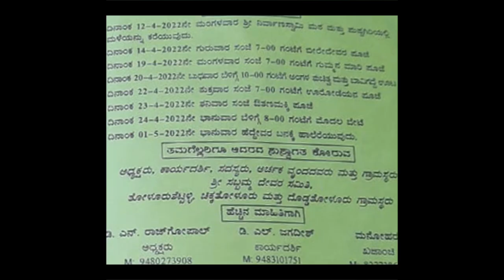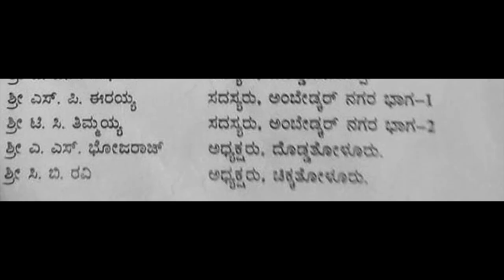Tholur Shettalli suggi full video Somwarpet Coorg || ತೋಳೂರು ಶೆಟ್ಟಳ್ಳಿ ಸುಗ್ಗಿ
Tholur Shettalli suggi (ತೋಳೂರು ಶೆಟ್ಟಳ್ಳಿ ಸುಗ್ಗಿ) full video Somwarpet Coorg. Tholur Shettali is a small village located in Somwarpet taluk ( ಸೋಮವಾರಪೇಟೆ ), Kodagu (ಕೊಡಗು) , present Coorg District , Karnataka India. Tholur Shettali is about 9 km from Somwarpet. People grow coffee, cardamum, black pepper, paddy, green chili for there livelihood. The lush green mountains, clear ponds in this village make Tholur Shettali more beautiful. (ತೊಳೂರು ಶೆಟ್ಟಳ್ಳಿ ಸೋಮವಾರಪೇಟೆಯಿಂದ ಸುಮಾರು 9 ಕಿ.ಮೀ. ಜನರು ಜೀವನೋಪಾಯಕ್ಕಾಗಿ ಕಾಫಿ, ಏಲಕ್ಕಿ, ಕರಿಮೆಣಸು, ಭತ್ತ, ಹಸಿರು ಮೆಣಸಿನಕಾಯಿಯನ್ನು ಬೆಳೆಯುತ್ತಾರೆ. ಈ ಹಳ್ಳಿಯಲ್ಲಿರುವ ಹಚ್ಚ ಹಸಿರಿನ ಪರ್ವತಗಳು, ಸ್ಪಷ್ಟವಾದ ಕೊಳಗಳು ತೊಳೂರು ಶೆಟ್ಟಳಿಯನ್ನು ಇನ್ನಷ್ಟು ಸುಂದರಗೊಳಿಸುತ್ತವೆ.)

President of the temple committee Sri.Raju Gopal, Doddamane Koppa is a very dedicated person behind developing the temple premesis , collecting funds and building new temples, he is the president of the temple for almost a decade. ದೇವಸ್ಥಾನ ಸಮಿತಿಯ ಅಧ್ಯಕ್ಷ ಶ್ರೀ.ರಾಜು ಗೋಪಾಲ್, ದೊಡ್ಡಮನೆ ಕೊಪ್ಪದ ದೇವಸ್ಥಾನದ ಆವರಣದ ಅಭಿವೃದ್ಧಿ, ನಿಧಿ ಸಂಗ್ರಹಣೆ ಮತ್ತು ಹೊಸ ದೇವಾಲಯಗಳ ನಿರ್ಮಾಣದ ಹಿಂದೆ ಬಹಳ ಮುತುವರ್ಜಿ ವಹಿಸುವ ವ್ಯಕ್ತಿ, ಅವರು ಸುಮಾರು ಒಂದು ದಶಕದಿಂದ ದೇವಸ್ಥಾನದ ಅಧ್ಯಕ್ಷರಾಗಿದ್ದಾರೆ. ಸಮಿತಿಯ ಕಾರ್ಯದರ್ಶಿಯಾಗಿ ಶ್ರೀ ಡಿ.ಎಲ್ ಮೂಲಂಗಿ, ಖಜಾಂಚಿ ಶ್ರೀ ಮನ್ಹೋರ್

People worship Godess Sabbamma. Tholur Shettalli suggi is a yearly celebrated festival by the villagers in the month of April, the suggi is celebrated for 8 days by around 9 villagers. Thousands of people from different places of Karnataka come to offer their prayers and witness the goddess Sabbamma on the final day of the festival, the main suggi.  Suggi kunitha is a very popular event which happens in this suggi, people dance for the Suggi kunitha music, the Suggi kunitha music is very unique and kids, adults, ladies an old people dance for Suggi kunitha song. (ಜನರು ಸಬ್ಬಮ್ಮ ದೇವಿಯನ್ನು ಪೂಜಿಸುತ್ತಾರೆ. ತೊಳೂರು ಶೆಟ್ಟಳ್ಳಿ ಸುಗ್ಗಿಯನ್ನು ಗ್ರಾಮಸ್ಥರು ವಾರ್ಷಿಕವಾಗಿ ಏಪ್ರಿಲ್‌ನಲ್ಲಿ ಆಚರಿಸುವ ಹಬ್ಬವಾಗಿದ್ದು, ಸುಮಾರು 9 ಗ್ರಾಮಸ್ಥರು ಸೇರಿ 8 ದಿನಗಳ ಕಾಲ ಸುಗ್ಗಿಯನ್ನು ಆಚರಿಸುತ್ತಾರೆ. ಕರ್ನಾಟಕದ ವಿವಿಧ ಸ್ಥಳಗಳಿಂದ ಸಾವಿರಾರು ಜನರು ತಮ್ಮ ಪ್ರಾರ್ಥನೆಗಳನ್ನು ಸಲ್ಲಿಸಲು ಮತ್ತು ಹಬ್ಬದ ಅಂತಿಮ ದಿನವಾದ ಮುಖ್ಯ ಸುಗ್ಗಿಯ ಸಬ್ಬಮ್ಮ ದೇವಿಯನ್ನು ವೀಕ್ಷಿಸಲು ಬರುತ್ತಾರೆ. ಸುಗ್ಗಿ ಕುಣಿತವು ಈ ಸುಗ್ಗಿಯಲ್ಲಿ ನಡೆಯುವ ಅತ್ಯಂತ ಜನಪ್ರಿಯ ಕಾರ್ಯಕ್ರಮವಾಗಿದೆ, ಜನರು ಸುಗ್ಗಿ ಕುಣಿತ ಸಂಗೀತಕ್ಕೆ ನೃತ್ಯ ಮಾಡುತ್ತಾರೆ, ಸುಗ್ಗಿ ಕುಣಿತ ಸಂಗೀತವು ಬಹಳ ವಿಶಿಷ್ಟವಾಗಿದೆ ಮತ್ತು ಮಕ್ಕಳು, ವಯಸ್ಕರು, ಮಹಿಳೆಯರು ಮತ್ತು ವೃದ್ಧರು ಸುಗ್ಗಿ ಕುಣಿತದ ಹಾಡಿಗೆ ನೃತ್ಯ ಮಾಡುತ್ತಾರೆ.)

ತೊಳೂರು ಶೆಟ್ಟಳ್ಳಿ ಸುಗ್ಗಿ ಗ್ರಾಮಸ್ಥರಿಂದ ಕೆಳಕಂಡಂತೆ ನಡೆಯಲಿದೆ

1. On April 15, Tuesday People from the village go to Nirvanaswamy Mata in Puspagiri hill go pray god and get rain. ಏಪ್ರಿಲ್ 15, ಮಂಗಳವಾರ ಗ್ರಾಮದ ಜನರು ಪುಷ್ಪಗಿರಿ ಬೆಟ್ಟದ ನಿರ್ವಾಣಸ್ವಾಮಿ ಮಾತೆಗೆ ತೆರಳಿ ದೇವರನ್ನು ಪ್ರಾರ್ಥಿಸಿ ಮಳೆಯನ್ನು ಪಡೆಯುತ್ತಾರೆ.

2. Thursday - Beredevara Pooja - ಗುರುವಾರ - ಬೆರೆದೇವರ ಪೂಜೆ
3. Tuesday - Marikoduvudu, ಮಂಗಳವಾರ - ಮಾರಿಕೊಡುವುದು,
4. Thursday Prasada given to people - ಗುರುವಾರ ಜನರಿಗೆ ಪ್ರಸಾದ ನೀಡಿದರು
5. Friday - Ora odeyana poole, Pigs and chickens cut as an offer to the village god. ಶುಕ್ರವಾರ - ಊರ ಒಡೆಯನ ಕೊಳ, ಹಂದಿ ಮತ್ತು ಕೋಳಿಗಳನ್ನು ಗ್ರಾಮ ದೇವರಿಗೆ ನೈವೇದ್ಯವಾಗಿ ಕತ್ತರಿಸಲಾಗುತ್ತದೆ.
6. Saturday - Kondahayuvudu - means people walk on the charcoal fire wood. ಶನಿವಾರ - ಕೊಂಡಹಾಯುವುದು - ಅಂದರೆ ಜನರು ಇದ್ದಿಲು ಬೆಂಕಿಯ ಮರದ ಮೇಲೆ ನಡೆಯುತ್ತಾರೆ.
AND Saar hakuvudu, means strict rules to be followed, no guests are allowed, no cutting trees etc.
ಮತ್ತು ಸಾರ್ ಹಾಕುವುದು ಎಂದರೆ ಕಟ್ಟುನಿಟ್ಟಾದ ನಿಯಮಗಳನ್ನು ಅನುಸರಿಸಬೇಕು, ಅತಿಥಿಗಳನ್ನು ಅನುಮತಿಸಲಾಗುವುದಿಲ್ಲ, ಮರಗಳನ್ನು ಕತ್ತರಿಸಬಾರದು ಇತ್ಯಾದಿ.

7. Modalabete, first hunt of the year, on the same day people tie a coconut on a big tree in the temple premises and shoot the coconut. And celebrate modulate Devaraj Pooja. ಮೊದಲಬೇಟೆ, ವರ್ಷದ ಮೊದಲ ಬೇಟೆ, ಅದೇ ದಿನ ಜನರು ದೇವಾಲಯದ ಆವರಣದಲ್ಲಿರುವ ದೊಡ್ಡ ಮರಕ್ಕೆ ತೆಂಗಿನಕಾಯಿಯನ್ನು ಕಟ್ಟಿ ತೆಂಗಿನಕಾಯಿಯನ್ನು ಹೊಡೆಯುತ್ತಾರೆ. ಮತ್ತು ಮಾಡ್ಯುಲೇಟ್ ದೇವರಾಜ್ ಪೂಜೆಯನ್ನು ಆಚರಿಸಿ.
8. Monday and Tuesday- Villagers go for hunt. ಸೋಮವಾರ ಮತ್ತು ಮಂಗಳವಾರ - ಗ್ರಾಮಸ್ಥರು ಬೇಟೆಗೆ ಹೋಗುತ್ತಾರೆ.
9. ಬುಧವಾರ- ದೇವಸ್ಥಾನದ ಸ್ವಚ್ಛತೆ, ಕಾಡಿನಲ್ಲಿ ಮಾಡಿದ ಬೇಟೆ ಕಟ್ಟುವುದು, ಸಮಿತಿಯ ಜನರು ದೇವಸ್ಥಾನದ ಆವರಣದಲ್ಲಿ ತಂಗುತ್ತಾರೆ

10.  ಗುರುವಾರ - ಜನರು ಮುಂಜಾನೆ 4.00 ಗಂಟೆಗೆ ಹೋಗಿ, ದೇವಿಯನ್ನು ನದಿಗೆ ಕರೆದೊಯ್ದು, ದೇವಿಗೆ ಸ್ನಾನ ಮಾಡಿ, ದೊಡ್ಡತೋಳೂರು ಗ್ರಾಮದ ಮುಖ್ಯಸ್ಥರು ಮಡ್ಲಕ್ಕಿ (ಹೊಳ್ಳಿ ಅಕ್ಕಿ) ನೀಡಿ ಮತ್ತು ದೇವಿಯನ್ನು ಸುಗ್ಗಿ ಕಟ್ಟೆಯಲ್ಲಿರುವ ಮುಖ್ಯ ದೇವಾಲಯಕ್ಕೆ ಕಳುಹಿಸುತ್ತಾರೆ.

11.ಶುಕ್ರವಾರ - ಬೆಳಿಗ್ಗೆ 5 ಗಂಟೆಗೆ ಕುರಿಗೇನಕಟ್ಟೆಯನ್ನು ಅಲಂಕರಿಸುವುದು ಮತ್ತು ಪೂಜೆ ಮಾಡುವುದು.
    ಬೆಳಗ್ಗೆ 9.00 ಗಂಟೆಗೆ ಸುಗ್ಗಿ ಕುಣಿತ, 101 ಎಡೆ ಅರ್ಪಿಸಿ, ಕಟ್ಟೆ ಬಳಿ ದೇವಿಯನ್ನು ಮೂರು ಸುತ್ತು ಪ್ರದಕ್ಷಿಣೆ ಹಾಕಿ ತೂಗು ಹಾಕುವ ಓಕುಳಿ ಹಾಗೂ ನೈವೇದ್ಯವನ್ನು ಪ್ರಧಾನ ದೇವಸ್ಥಾನಕ್ಕೆ ಕೊಂಡೊಯ್ಯಲಾಗುವುದು, ಸಾವಿರಾರು ಜನರು ದೇವಿಯ ಮೆರವಣಿಗೆಗೆ ಸಾಕ್ಷಿಯಾಗುತ್ತಾರೆ. 12 PM ಮೊದಲು. ಭಕ್ತರಿಗೆ ಬಾಳೆಹಣ್ಣು ಎಸೆದು ಅವರಿಂದ ಹಿಡಿಯುವುದು ಸುಗ್ಗಿಯಲ್ಲಿ ಅತ್ಯಂತ ಜನಪ್ರಿಯ ವಿಷಯವಾಗಿದೆ, ತೆಂಗಿನಕಾಯಿಯನ್ನು ಎಸೆಯಲಾಗುತ್ತದೆ ಮತ್ತು ಜನರು ಗುಂಪಿನಿಂದ ಹಿಡಿದುಕೊಳ್ಳಬೇಕು.
ಭಕ್ತರಿಗೆ ಸಂಜೆ ಪ್ರಸಾದ ನೀಡಲಾಗುವುದು.
12. Saaru hakuvudu
13. Sunday - the committee counts the Kanike, the offerings given by the people.
the lights ಭಾನುವಾರ - ಸಮಿತಿಯು ಕಾಣಿಕೆ, ಜನರು ನೀಡಿದ ಕಾಣಿಕೆಗಳನ್ನು ಎಣಿಸುತ್ತದೆ.
ದೀಪಗಳು, ದೀಪವನ್ನು ನೇತಾಡುವ ಒಯುಳ್ಳೆಯಿಂದ ತೆಗೆದುಹಾಕಲಾಗುತ್ತದೆ ಮತ್ತು ಮುಖ್ಯ ದೇವಾಲಯದಲ್ಲಿ ಇಡಲಾಗುತ್ತದೆ.
Kannada vlogs, kanndavlog Video